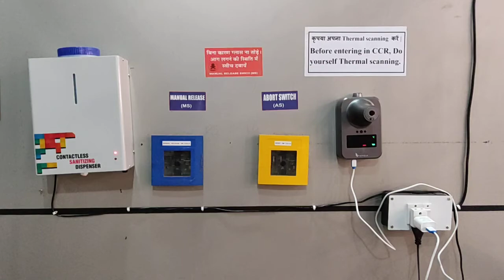Thermal power plant 500 MW overhauling, maintenance & repair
Coal operated thermal power plant during overhauling

This video is at NTPC power plant

Video me Turbine aur Generator area show kiya gaya hai

Men working on open LP turbine and generator